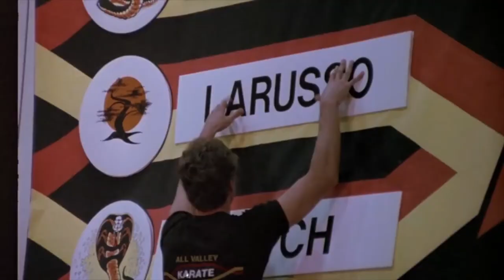The Karate Kid (1984) Classic Cult Live Action Trailer with Ralph Macchio & Noriyuki "Pat" Morita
The Karate Kid (1984) Classic Cult Live Action Trailer with Ralph Macchio and Noriyuki "Pat" Morita